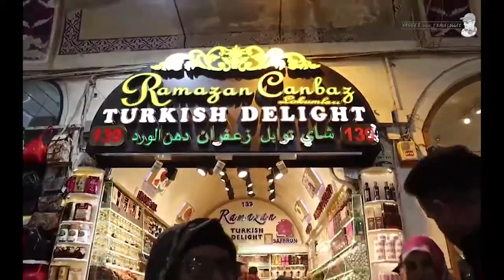Istanbul Travel Vlog | Part: 2/4 | Grand Bazaar | Basilica Cistern | Urdu / हिंदी | 2019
Istanbul Travel Vlog | Part:2/4 | Urdu / हिंदी | 2019 is about Grand Bazaar and Basilica Cistern. Enjoy the vlog and plz let me know where you would like me to take you next. Also, tell me if I should do one in English only!
All the photographs in the video were taken by myself.
Word of advise (I use the word advise instead of advice because of being qualified to do so ;-) ) is that never ever visit a city in winter if the attractions are historical. All over the world historical attractions are always repaired and renovated in the off season. The Blue Masjid has been covered in scaffolding for more than a year now and part of Hagia Sofya also had ongoing  repairs. I have been planning to make this vlog for almost a year but the Brexit thing going on, made my practice very busy but I realised that I had to do it now or I will always have reasons not to.

If you haven't seen the part one then click on this link;

and
Airline used:
My Gear:
I always buy my gear from Camera Centre shop’s Blanchards Town branch in Dublin and would recommend this place to any of you  WITHOUT being sponsored by them as you get a very personalised service and prices are reasonable too. You can visit their website at
Microphone:
BOYA WIRELESS BY-WM4
TRIPODS:
Editing Software:
Premiere Pro CC 2018
Machine:

MUSIC LICENCES & Credits:
by Doug Maxwell
[ Deep House Instrumental, Creative Commons ] - Summer Heat - Tom Spander - [ FREE USE ]
FROM SOUNDCLOUD SENT TO ARTIST UNION.
➞ Artist: Ron Gelinas
➞ Track Title: Winter Bounce (original mix)
➞ Link to Track: youtu.be/MoDMJTS7i7U
Download for free on The Artist Union
TURKISH DANCE
Music for Basilica Cistern segment: Lightness by Nomyn